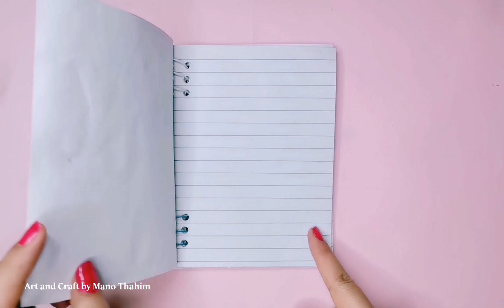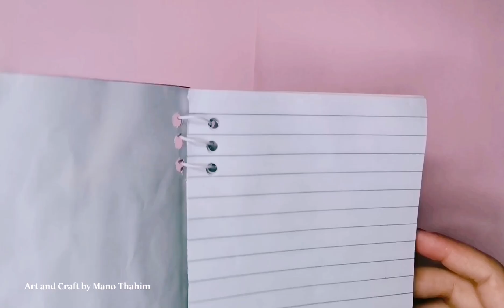Learn 99 Names of Allah through Paper Craft | Creative Kids Craft | Islamic Art Journaling | Part 2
arabic calligraphy letters
arabic calligraphy allahu akbar
kaligrafi arab
Islamic journal
DIY journal
Muslim journaling
reflection
creativity
faith
spirituality
mindfulness
personal growth
calligraphy, arabic bismillah
islamic craft ideas
bismillah calligraphy painting
bismillah likhne ka tarika
Ramdan craft
bismillah drawing
kids craft ideas
kids craft videos
kids craft activities
kids craft easy
kids craft paper
kids craft ideas at home
calligraphy arabic alhamdulillah
bismillah ir rahman
bismillah arabic writing
how to make notebook at home
how to make notebook with paper
how to make notebook cover
how to make notebook cover design
how to make notebook at home with paper
how to make notebook without glue
how to make notebook cover at home
how to make notebook cute
how to make notebook name tag
diy notebook cover
diy notebook folder
diy notebook folder organizer
diy notebook easy
diy notebook cover decoration ideas
diy notebook cover design easy
diy notebook cover aesthetic
diy notebook ideas
diy notebook keychain
diy notebook cover design easy using colored paper
diy notebook cover design
diy notebook cover ideas
diy notebook design ideas
diy notebook decoration ideas
calligraphy of 99 names of allah
99 names of allah
99 names of allah by atif aslam
99 names of allah ptv
99 names of allah with translation
99 names of allah for kids
99 names of allah with meaning
99 names of allah without music
99 names of allah written in arabic
99 names of allah with english translation
DIY notebook
Kids craft
Paper craft
99 names of Allah
Islamic craft
Easy craft
Paper craft tutorial
DIY tutorial
Kids activity
Islamic activity
Notebook making
Creative kids
Fun craft
Educational craft
Islamic education
draw the name of ALLAH
tutorial islamic drawing
Arabic calligraphy
Islamic education
ALLAH Name Calligraphy graphy
how to write allah in arabic calligraphy
calligraphy writing in arabic
arabic calligraphy for beginners allah
calligraphy for beginners allah
allah name drawing with pencil
99 names of allah calligraphy arabic
how to write allah name in arabic
asmaul husna calligraphy tutorial
how to draw 99 names of allah
how to draw the name of allah
allah and muhammad name drawing
allah and muhammad calligraphy
beautiful allah name drawing
calligraphy name writing english
how to write name of allah
how to write allah in arabic with pencil
99 names of allah painting
allah name painting on canvas
islamic calligraphy for beginners
how to write alhamdulillah in arabic calligraphy
99 names of allah in english writing
allah calligraphy painting
allah calligraphy art with pencil
how to write name in calligraphy
how to write calligraphy in arabic
how to write subhanallah in arabic calligraphy
beautiful names and attributes of allah
modern arabic calligraphy letters
how to write mashallah in arabic calligraphy
calligraphy arabic letters design
how to create arabic calligraphy logo
how to make masha allah calligraphy
allah name calligraphy arabic calligraphy tutorial by drawing master